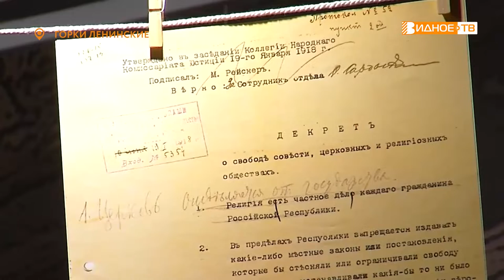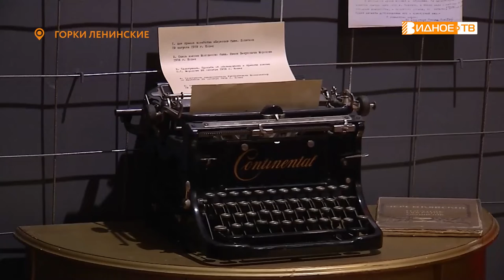СУДЬБЫ УСАДЕБ. ИСХОД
В музее заповеднике «Горки Ленинские» открылась новая постоянная выставка, которая получила название «Судьбы усадеб. Исход». Она является частью масштабного проекта, который реализуется сотрудниками музея на протяжении нескольких лет. С одним из авторов экспозиции Евгенией Снеговской поговорил наш корреспондент Максим Козлов.